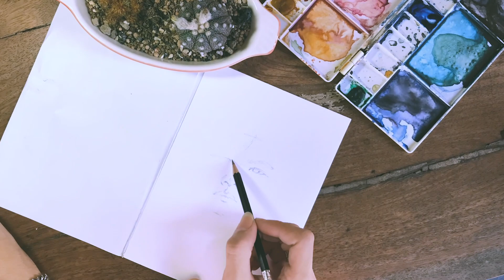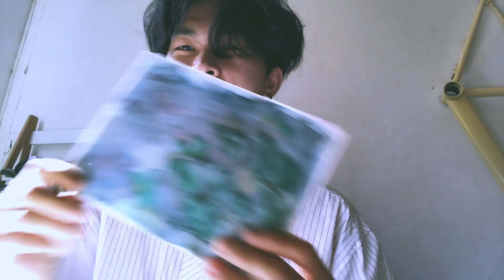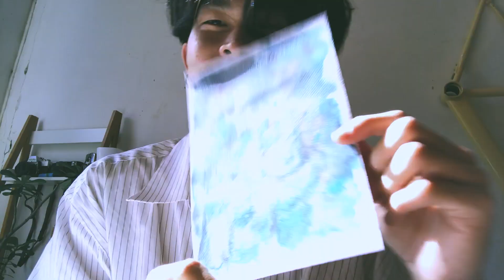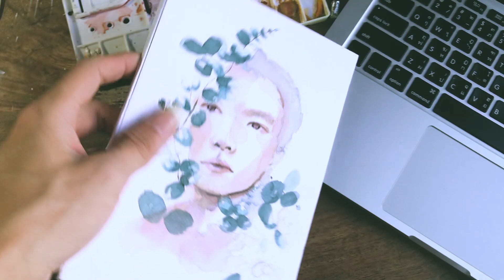ไม่รู้จะลงคลิปอะไรดี ก็เลยวาดรูปเล่น เซ็งๆด้วยแหละช่วงนี้ | KUJI GEN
รีวิวภาพวาดด้วยสีน้ำ แล้วรูปที่วาดก็วาดไม่เสร็จด้วย

ไม่มีไรทำไปลิ้งนี้ (Lo-fi playlist)

เลี้ยงกาแฟเต้อได้แล้วนะ ด้วยการโดเนท !จรุ๊กกรู๊